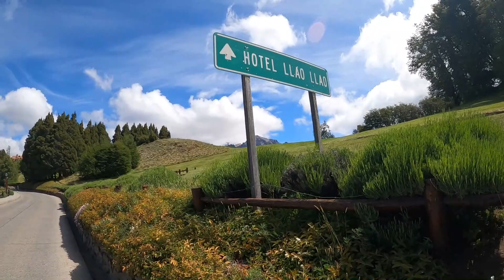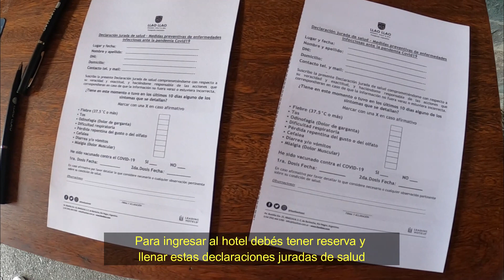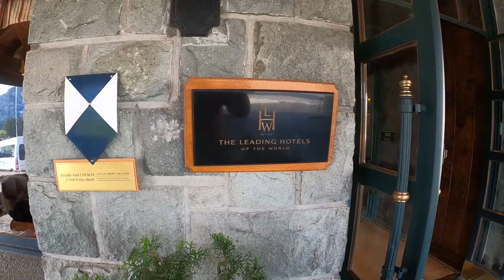Merienda en el LLAO LLAO 🧁 / San Carlos de BARILOCHE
En nuestro último viaje a Bariloche estuvimos en el hotel Llao Llao para probar su famosa merienda. La reserva la hice un mes antes por que tiene mucha demanda.

Como verán en el video la misma incluye opciones dulces de pastelería hecha con elementos de la región, un opción salada que incluye sandwiches, y de beber dos infusiones por persona. Para el final nos ofrecieron una copa de espumante ó jugo

Todo se puede repetir las veces que uno quiera y la merienda se abona al final con cualquier medio de pago

El valor de la merienda fue de $5800 para dos personas (USD 29 aprox al cambio de noviembre 2021)

Al final del video nos encontramos con que se estaban celebrando las 1000 Millas Sport y les hice un resumen explicando en que consiste

SEGUIME EN INSTARAM: @ALEVISCUSO

Carefree Melody de Twin Musicom cuenta con una licencia Creative Commons Atribución 4.0.